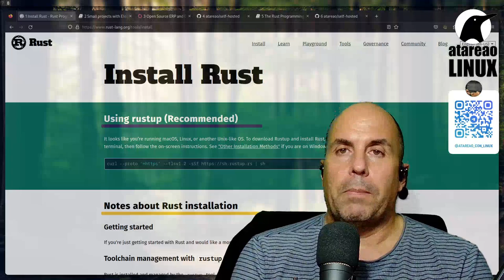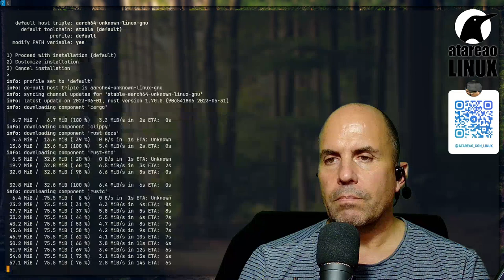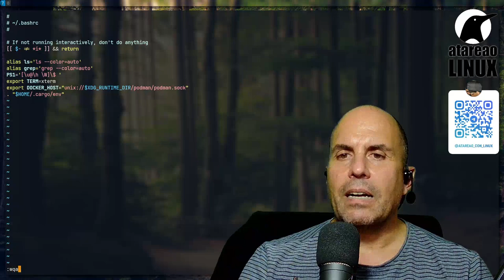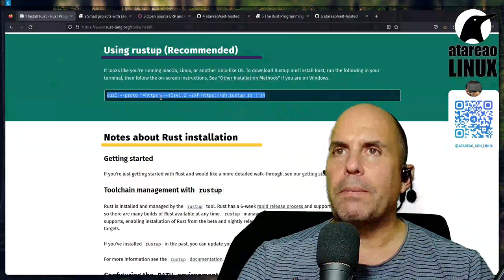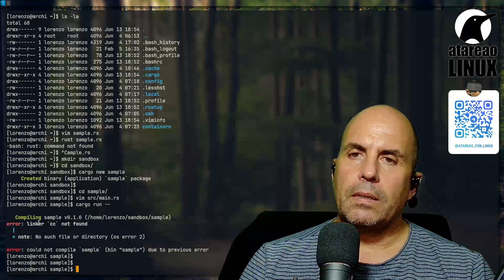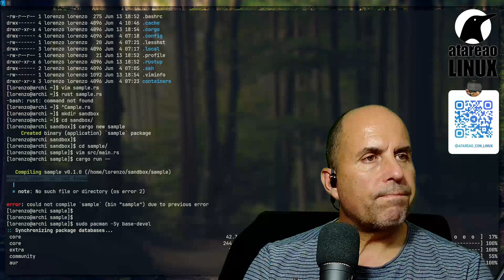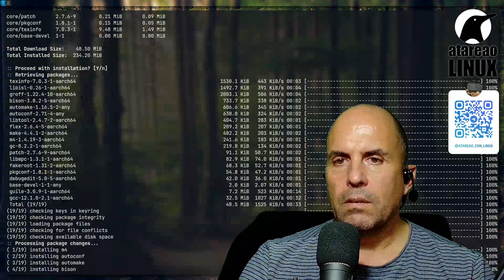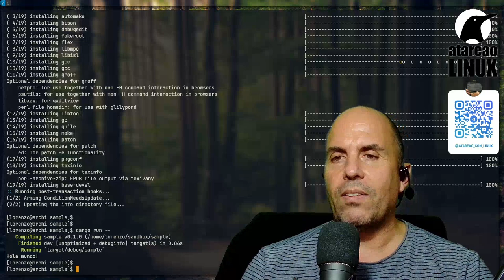Instala y configura Rust en una Raspberry con Arch Linux. Potencia tus proyectos de programación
En este video tutorial, te guiaré a través del proceso de instalación y configuración del lenguaje de programación rust en una raspberrypi con archlinux . Aprenderás paso a paso cómo preparar tu Raspberry Pi para el desarrollo con rust en linux cómo instalar el compilador y las herramientas necesarias, y cómo configurar el entorno de desarrollo. Descubrirás las ventajas de utilizar Rust en tu Raspberry Pi y cómo aprovechar al máximo este lenguaje de programación de sistemas seguro y eficiente. ¡Prepárate para potenciar tus proyectos de programación en tu Raspberry Pi con Rust!